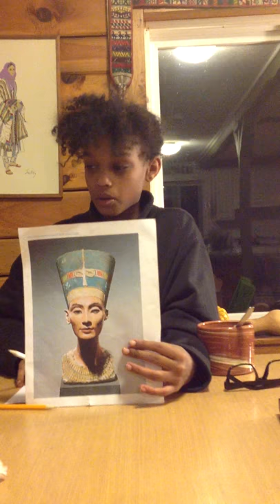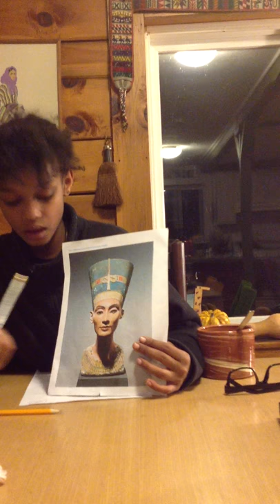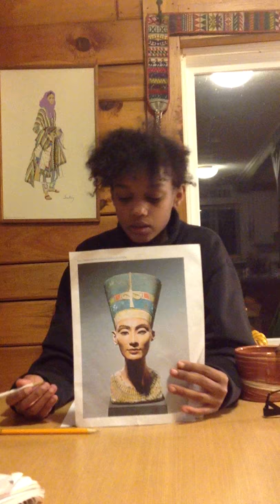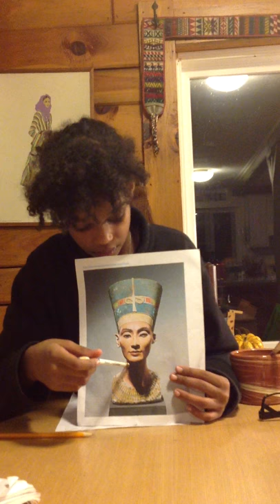FaithL Egypt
Each student was responsible for creating a video or in class presentation about a cultural element of an assigned country. In the presentation, students should briefly explain the history of topic and area, need to know information, and if possible, a small demonstration.